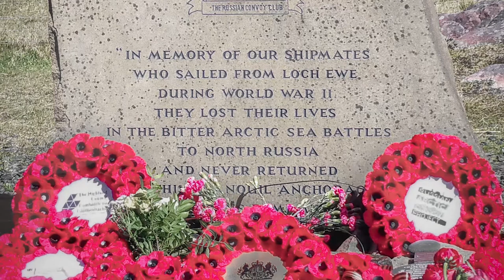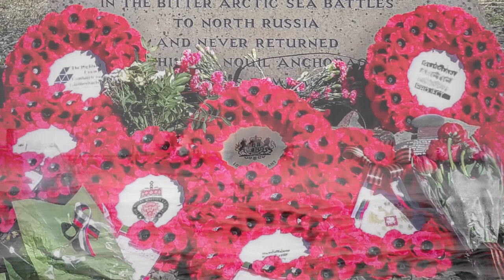Jock Dempster's Star - by Steve and Julie Wigley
A new song, written to commemorate Jock Dempster and others, who campaigned for the award of a medal to all who served on the Russian convoys in WW2. The Arctic Star was finally struck in 2012, too late for many and only a year before Jock passed away.